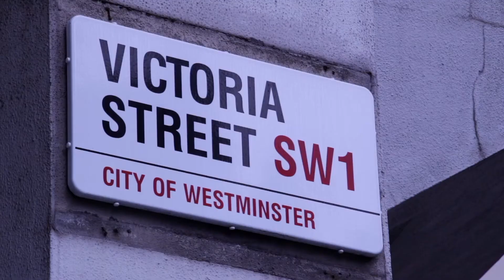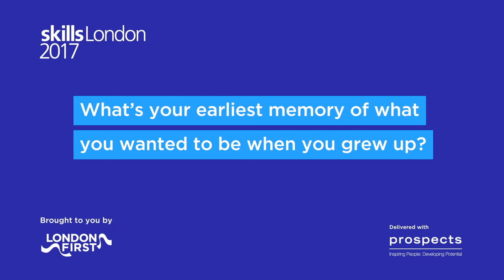Career tips from the top, with Sue Husband, Director of the National Apprenticeship Service